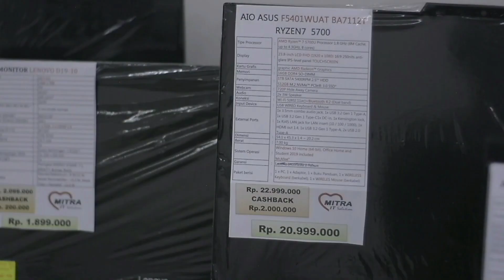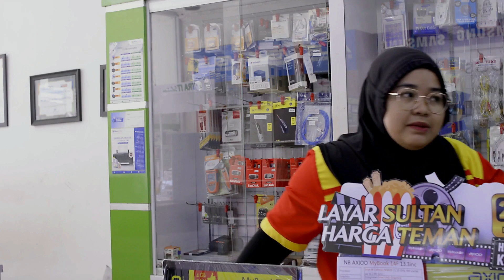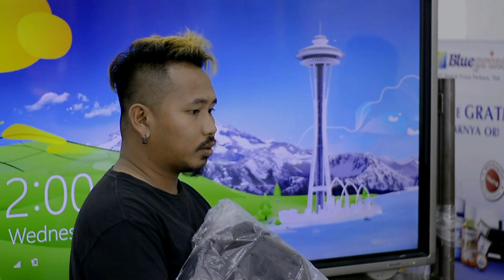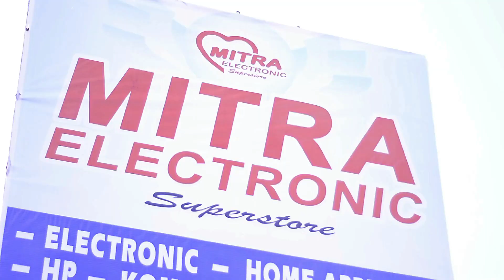Mo Suru Bili Televisi ‼️Fajar Sadboy⁉️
Gara Gara Minta Di Belikan TV

Pemain:
Bang Gondrong
Ciripa gorapu
Eka Atamimi
Fajar Labadjo

Ide Cerita: Bang Gondrong

Mitra Electronic
Mitra IT Solution